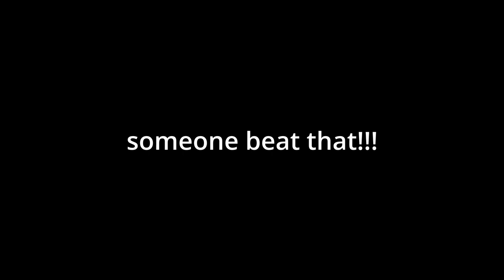What TOP 3 Ground looks like | Gorilla Tag VR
monki